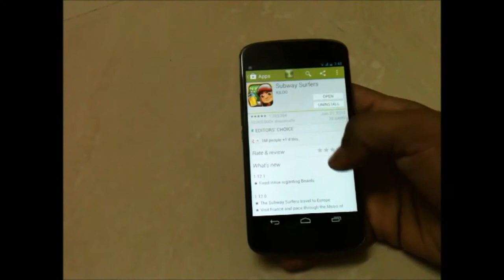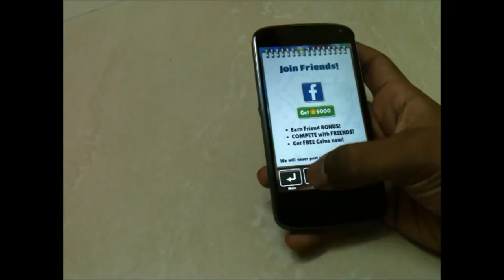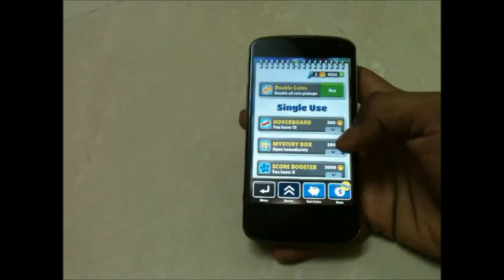Subway Surfers Paris